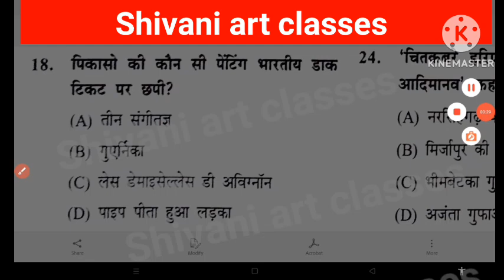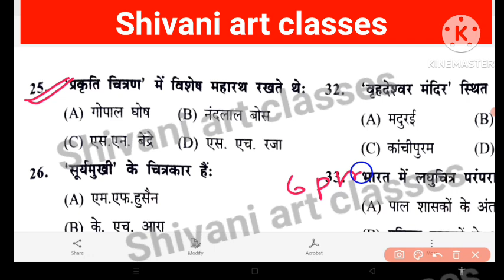TOP MCQ EMRS ART Exam कला प्रश्नोत्तरी tgt pgt art by Shivani art classes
के० जी०सुब्रमण्यम के विषय में जानकारी

धनराज भगत के विषय में विस्तृत जानकारी

राम किंकर बैज के विषय में विस्तृत जानकारी

देवी प्रसाद राय चौधरी के विषय में विस्तृत जानकारी

विवान सुंदरम
कला परीक्षाओं में सफलता दिलाने वाले प्रश्न UP TGT PGT EMRS ART student  के लिए महत्वपूर्ण Part-6
समकालीन कलाकारों के विषय में जानकारी